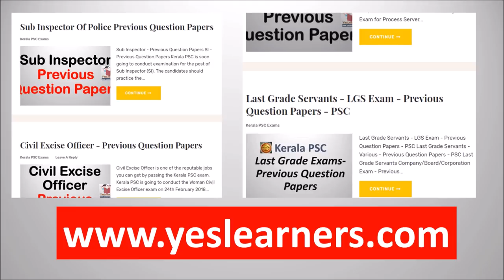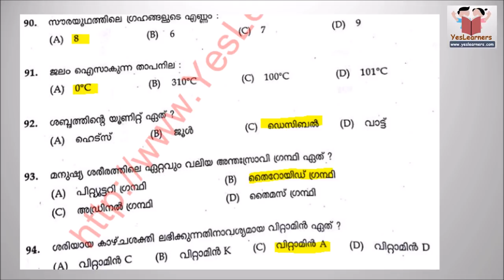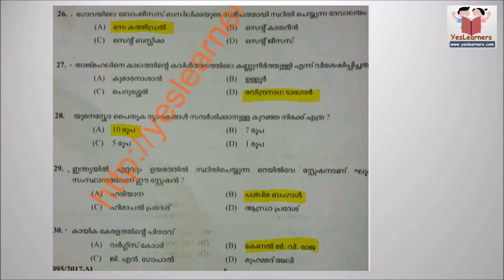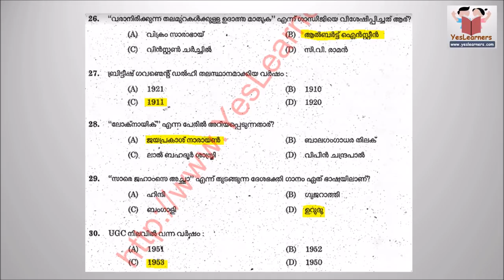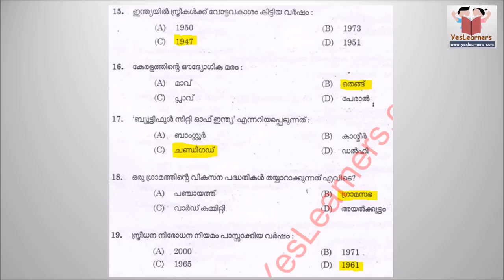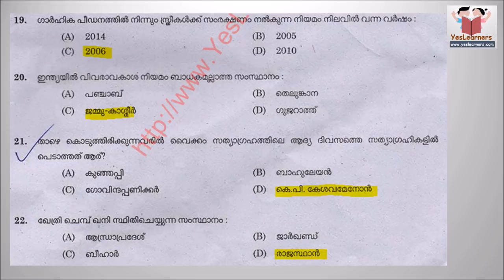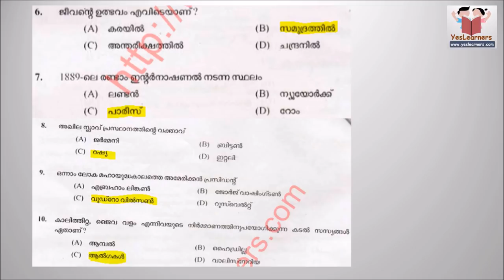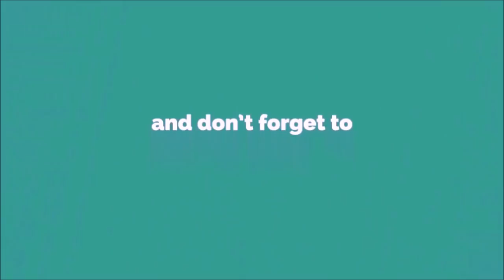LDC Previous Questions & Answers | LDC 2017 Questions | All Districts | Kerala PSC